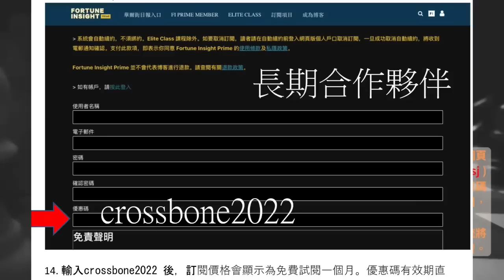《國際大棋局》 2023.06.23：香港自S問題嚴重！未夠一個月已將近60人！/ 眾主持回應聽眾絶望來信！｜主持：朗哥、司徒文進、Ken｜協力：司徒 IT Team